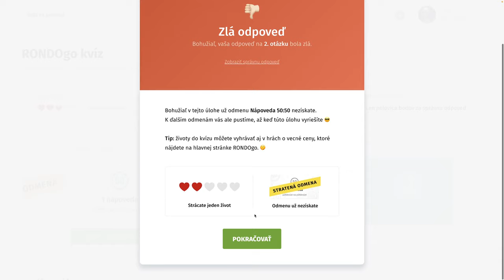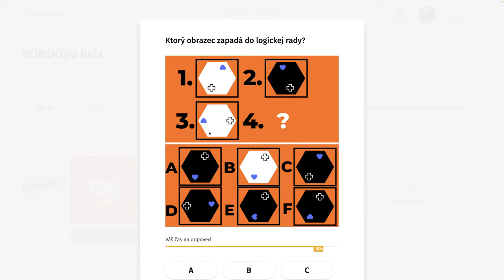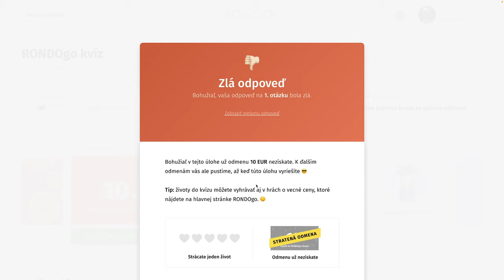RondoGO kvíz - CLXXVI